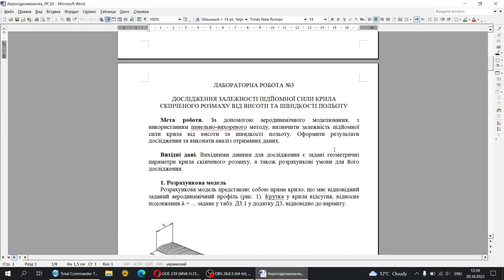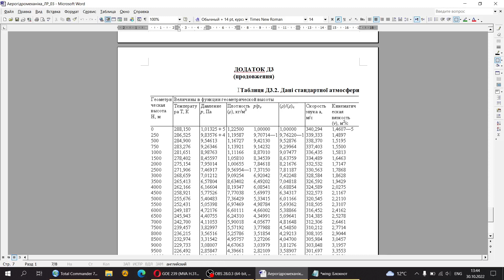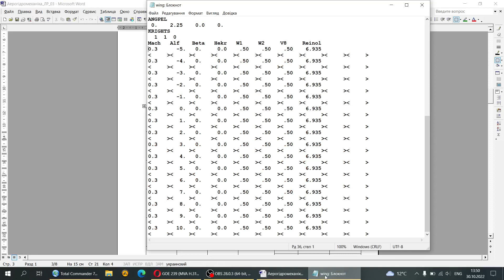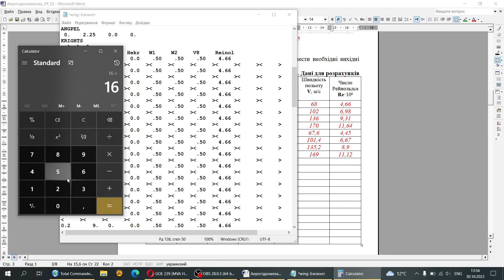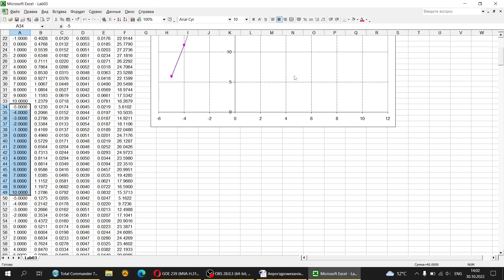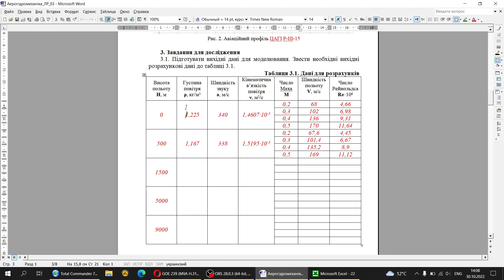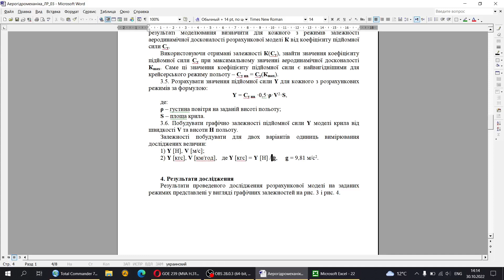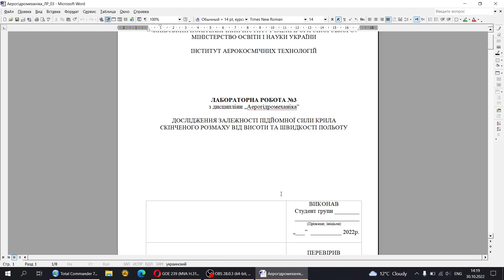Аерогідромеханіка - Лабораторна робота 3